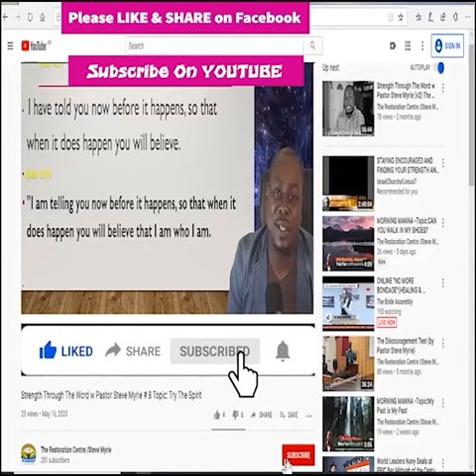Morning Manna #161 Topic :God Wants to Bless Your Work